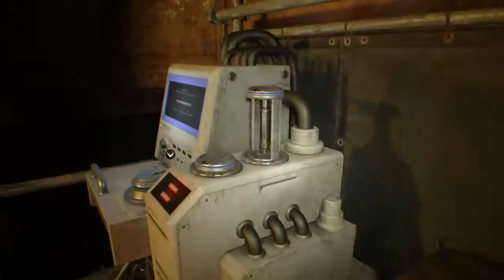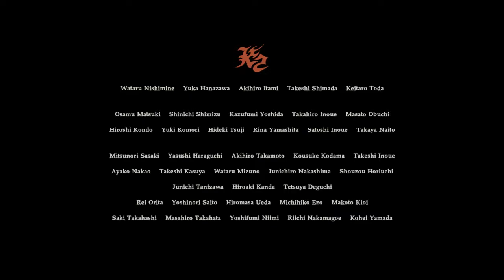Resident Evil 7 - End of Zoe - Let's Play (Part 7)